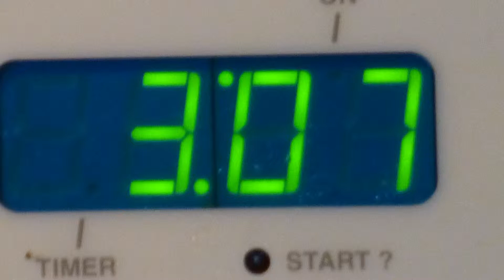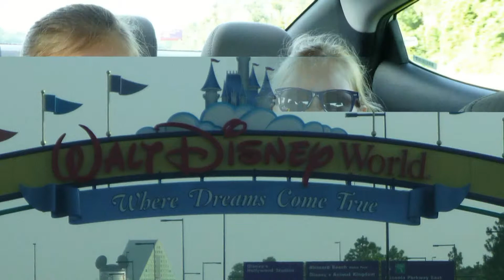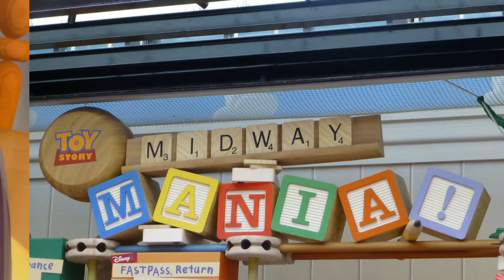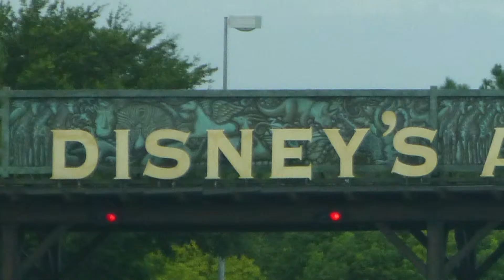Disney Vacation summer 2013